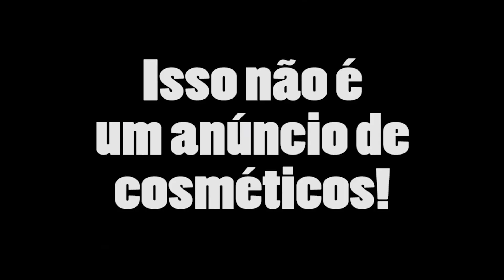EVOLVE - PRIMEIRAS PARTIDAS!!! [ PC - MULTIPLAYER GAMEPLAY ]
Trazendo minhas primeiras (e desastrosas) partidas no EVOLVE, novo jogo multiplayer que traz um grupo de 4 Players que tem caçar um Monstro gigantesco num divertido 4x1, vale muito a pena conferir, o jogo é muito bom!